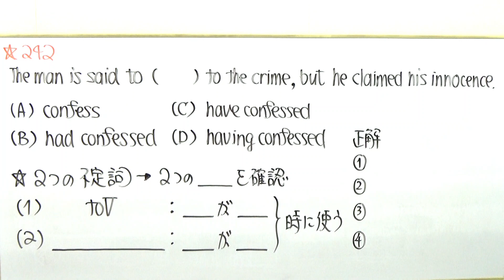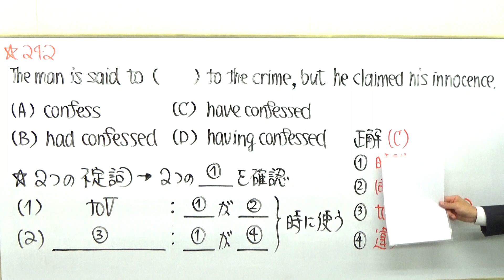TOEIC文法合宿242不定詞が２種類あることを意識できていない方へ